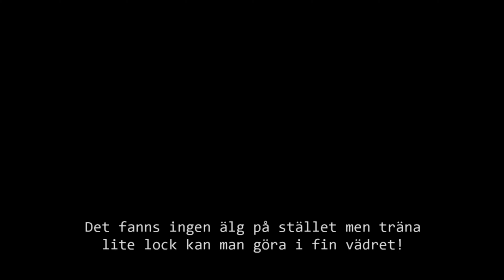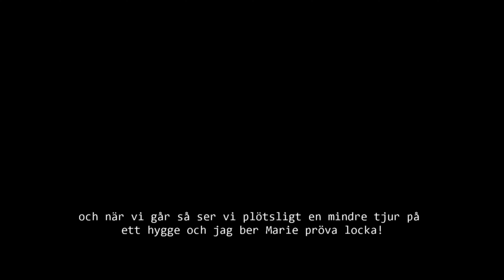Älgjakts Upplevelser_5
Mina älgjakts upplevelser på film mellan 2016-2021